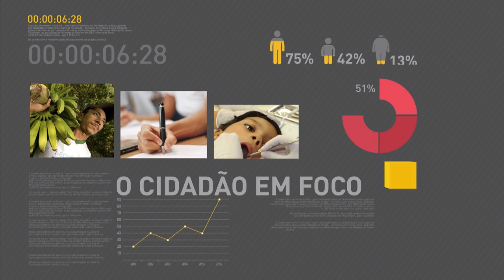Comissão especial aprova relatório da reforma da Previdência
REPÓRTER NBR - 03.05.17:
A comissão especial da Reforma da Previdência aprovou o relatório que modifica as regras para a aposentadoria. O texto foi aprovado por 23 votos a favor e 14 contra. O porta-voz da Presidência da República, Alexandre Parola, expressou a satisfação do presidente.